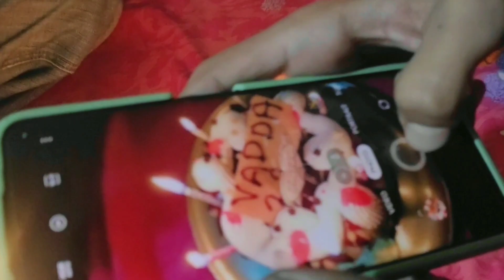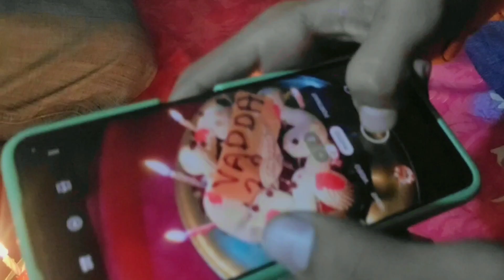Big brother SARPRISE birthday 12 AM 😁😂